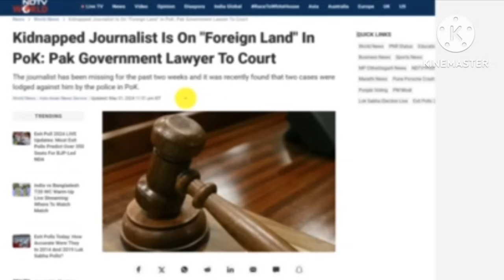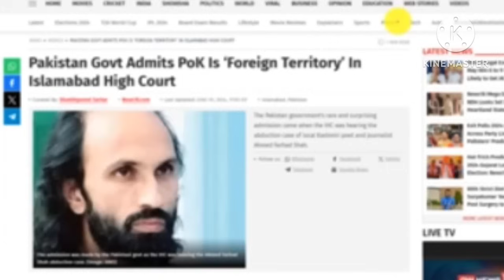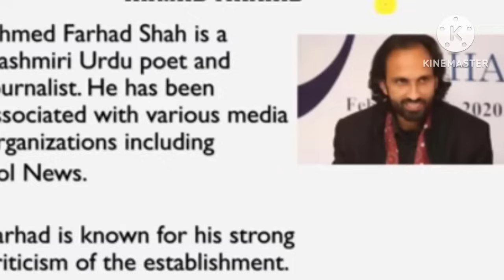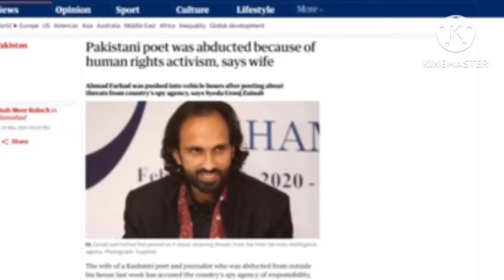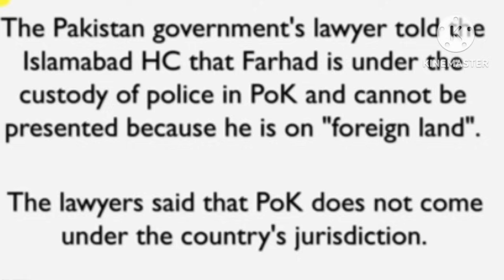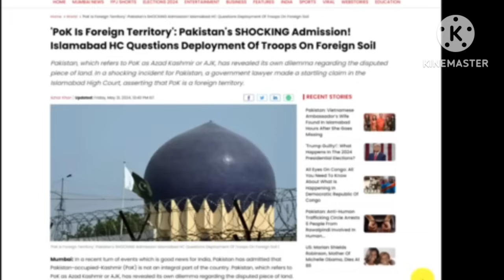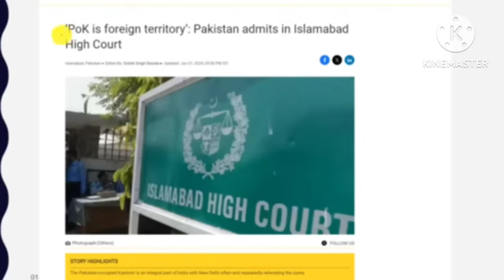POK de pakistani part ongja foreign land sa | pakistan accepted| By Dbl Sangma